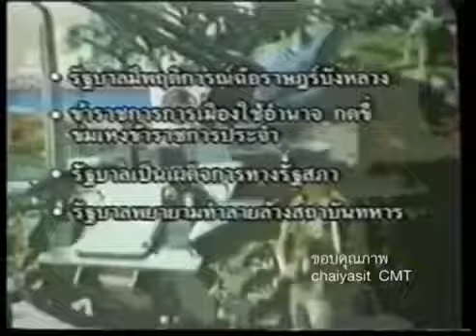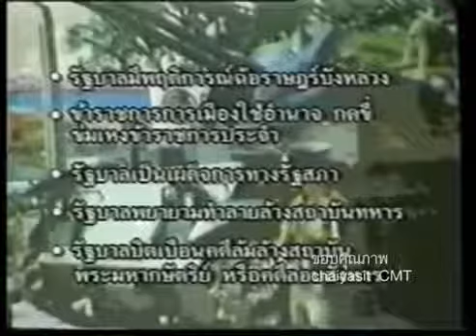เดินหน้าต่อไป 17 9 2015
นพ.เหวง โตจิราการ เดินหน้าต่อไป Peace TV
SMS : กด *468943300 แล้วกดโทรออก รับข่าวสารจาก Peace News